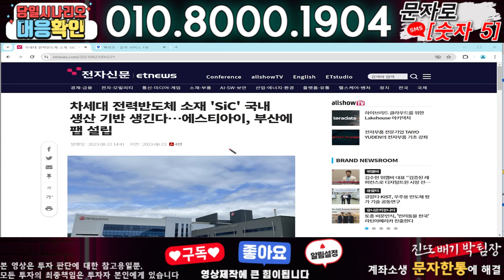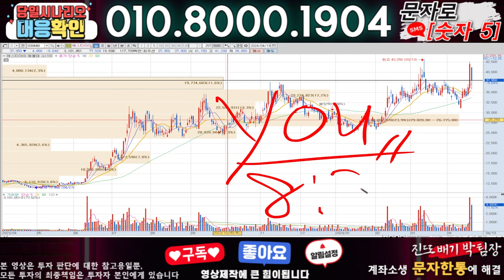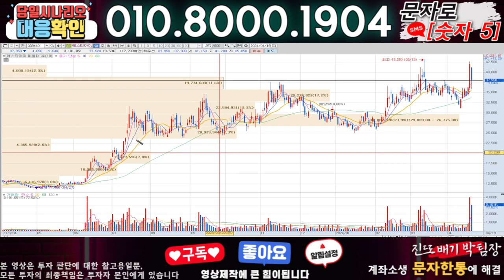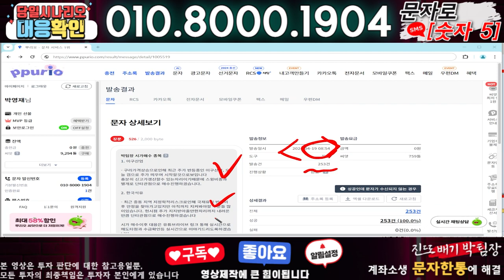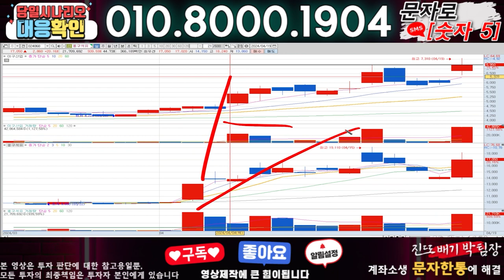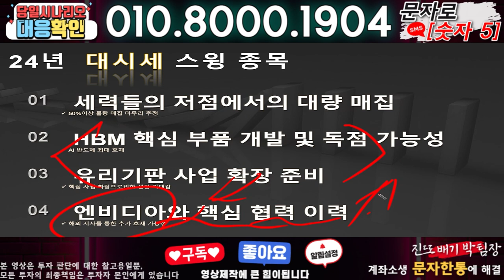에스티아이 ) 3분전 기습속보-공식입장발표!! 무슨일인가?